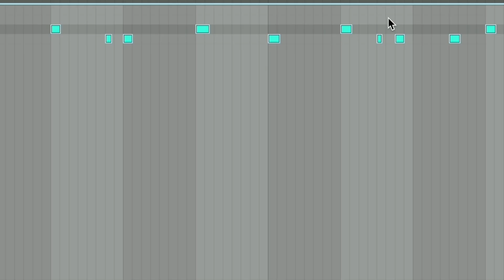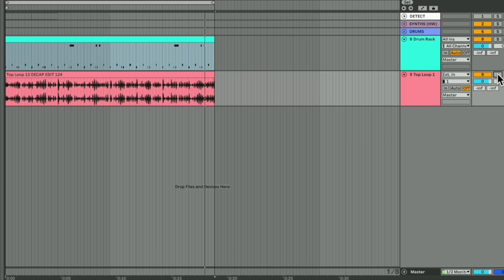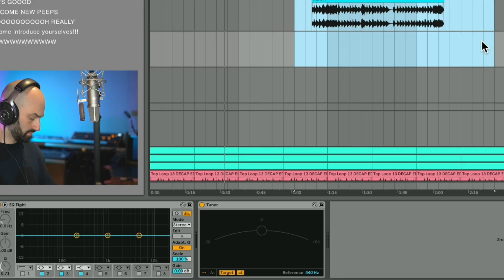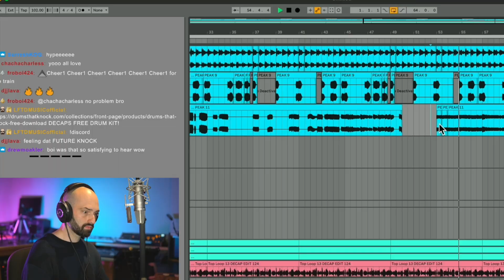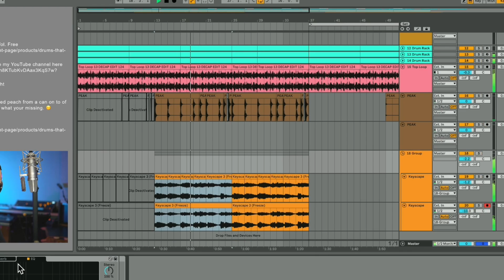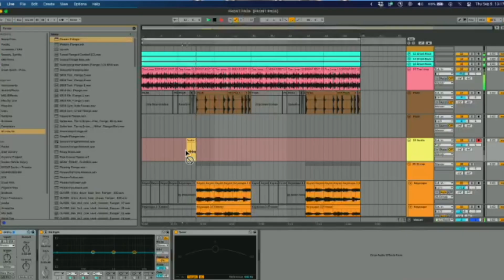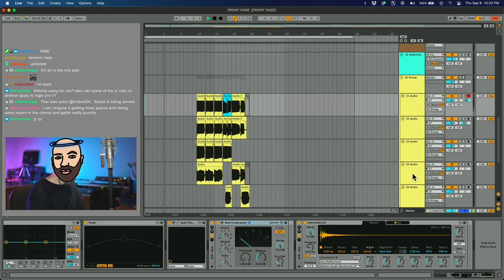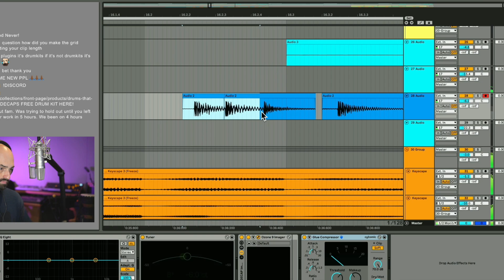DECAP makes a beat from scratch with DOPE sound design 🔥🔥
DECAP delivers another beat from scratch in Ableton Live, this time trying some dope sound design vibes to make that ishhh pop.